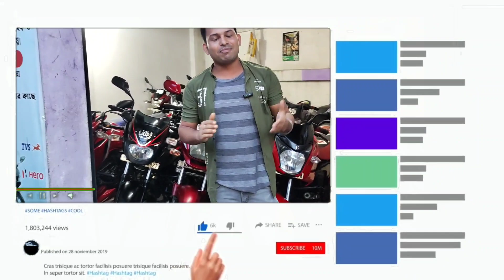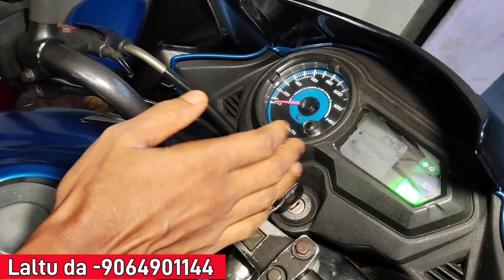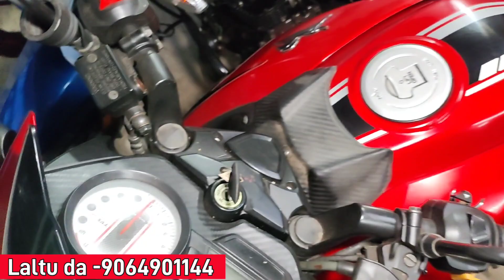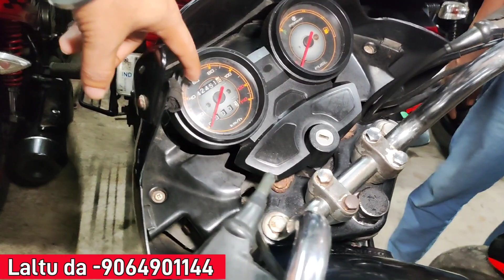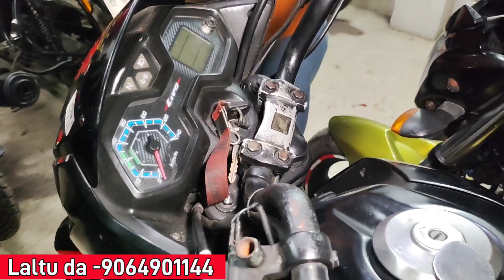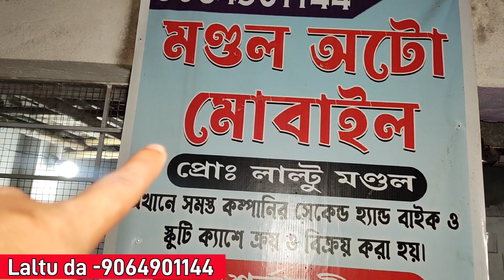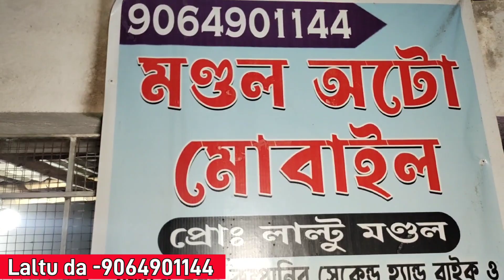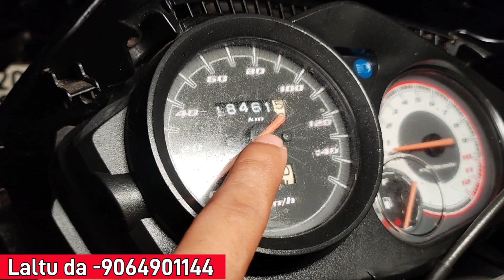Cheapest bike showroom near Kolkata || bike start from ₹20000 || Mondal Automobile